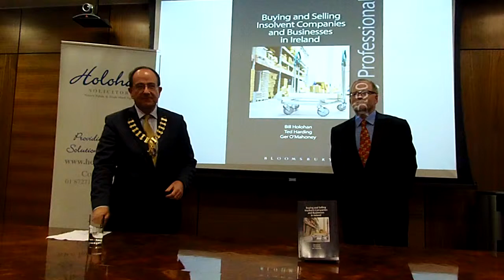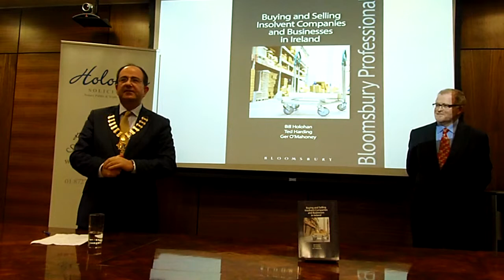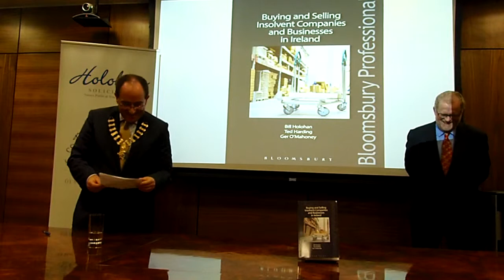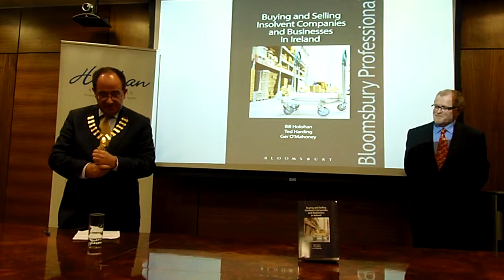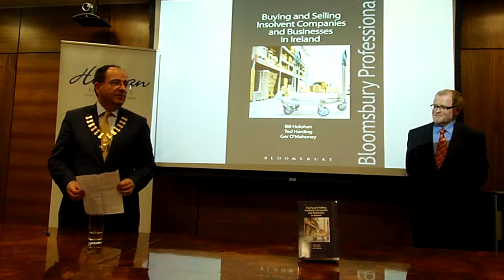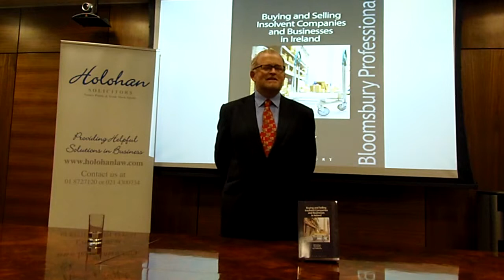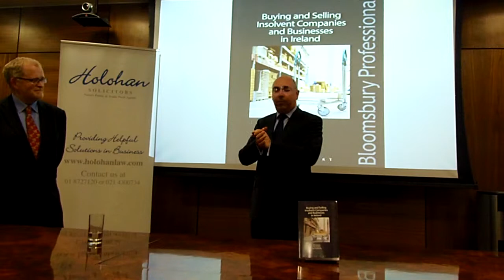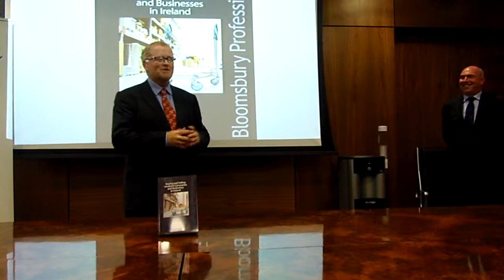Buying and Selling of Insolvent Companies & Businesses in Ireland by Bill Holohan Solicitor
Book Launch on November 19th 2013 of "Buying and Selling of Insolvent Companies & Businesses in Ireland" co authored by Bill Holohan Solicitor, Ted Harding Barrister and Ger O'Mahoney Accountant, published by Bloomsbury Professional.